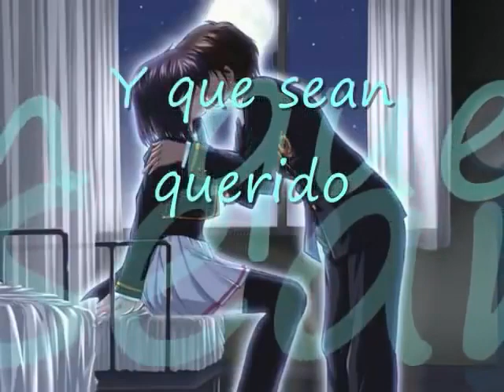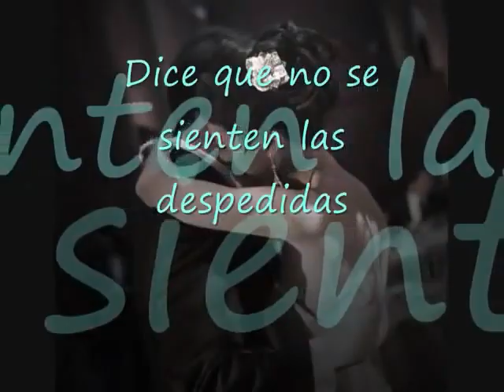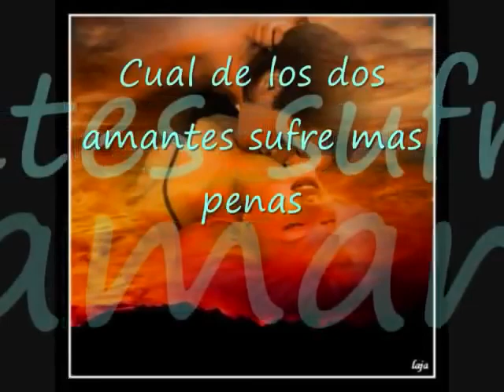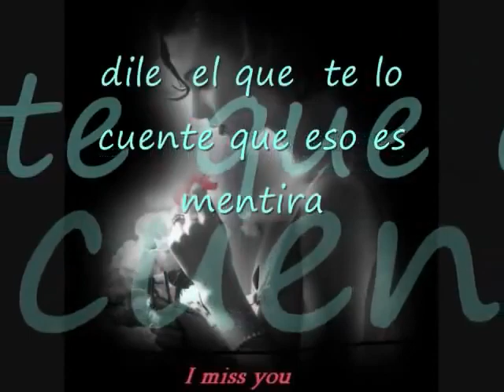La Apuesta - Dos Seres Que Se Aman